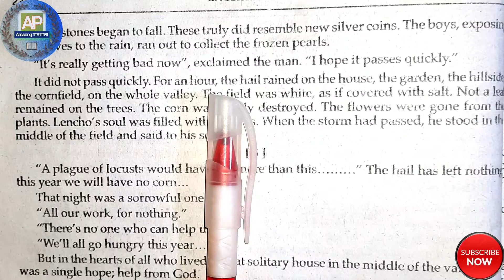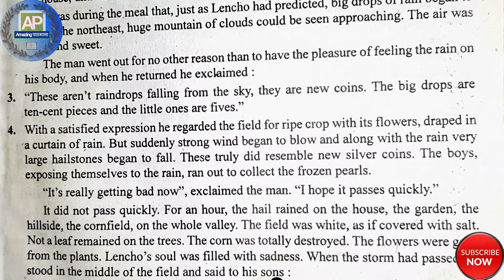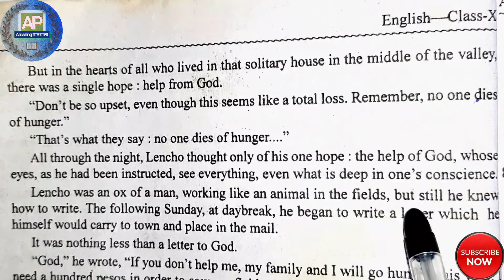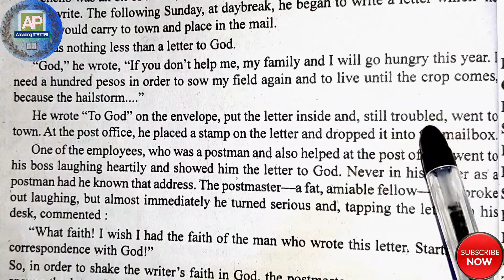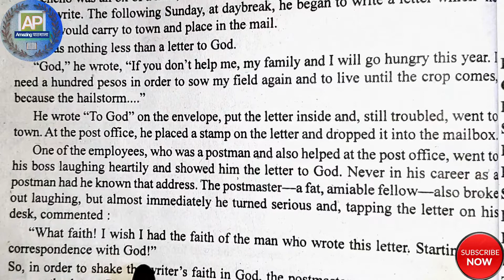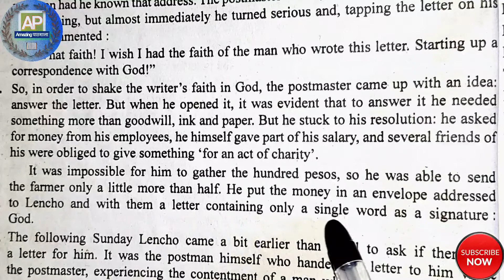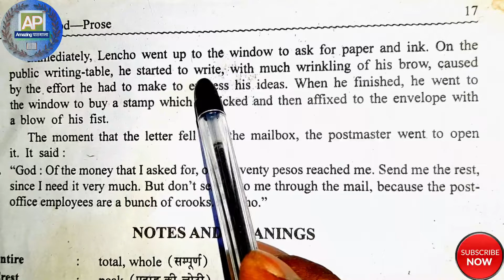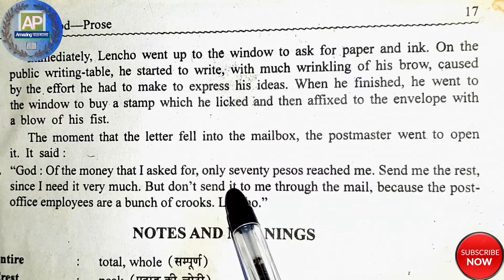A LETTER TO GOD (भगवान को पत्र ) Part -2.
# ए लेटर टू गॉड( भगवान को पत्र)
Hell friends, Mai Dharmendra apne youtube  channal $ AMAZING  पाठशाला $ me aapka bahut - bahut swagat karta hu.

Dosto maine ye channal kuch din pahale hi create kiya hu. Is channal ke madhyam se mai up board ki, english ki text book, Grammar aur anya pratiyogi parikshawo jaise (TET, SUPET TET, CTET BANK, RAILWAY, SSC etc ) ke liye GK. GS. HINDI ENGLISH etc. ke lagatar videos upload karta rahunga.

      दोस्तों यह वीडियो यूपी बोर्ड के अंतर्गत कक्षा 10 के इंग्लिश पाठ्यक्रम के अंतर्गत इसके दूसरे पाठ[  A LETTER TO GOD  ]   ( भगवान को पत्र) का दूसरा और आखिरी पार्ट है|

                    दोस्तों यदि आपने इस पाठ के पहले भाग को नहीं देखा है तो मेरे चैनल के प्लेलिस्ट में जाकर वीडियो को देख सकते हैं | इस वीडियो में मैंने इस पाठ के एक-एक शब्द का हिंदी में अर्थ बता कर अच्छी तरह से समझाने का प्रयास किया है ताकि आपको इस बात को समझने में किसी प्रकार की कोई समस्या ना हो|

            दोस्तों इस वीडियो  को बनाने का हमारा मुख्य उद्देश्य यह है कि आपके आगामी बोर्ड परीक्षा में महत्वपूर्ण साबित हो तथा आपको ज्यादा ज्यादा नंबर लाने में सहायक सिद्ध हो सके|

          दोस्तों यह वीडियो मैंने स्पेशली उन समस्त छात्र छात्राओं के लिए बनाया है जो आर्थिक रूप से या अन्य कारण से कोचिंग या विद्यालय नहीं जा पा रहे हैं वे लोग इस वीडियो को देखकर घर पर ही अच्छी तरह से अपनी आगामी परीक्षाओं की तैयारी कर सकते हैं|

                 उम्मीद ही नहीं पूरा विश्वास दोस्तों यह वीडियो आपको बेहद पसंद आएगी और आप लोग अपना प्यार अपना प्यार और सपोर्ट में करते रहेंगे ताकि मैं ऐसे ही आप लोगों के लिए महत्वपूर्ण वीडियो बनाता रहूं|

 Video Passand aaye to Like kijeye subscribe kijeye Aur ager aap ka koi feedback hai ya koi question hai to aap hame comments kar sakte hai ,aur dosto ko jarur share kijeye 🙏🙏🙏

10th English prose
अमेजिंग पाठशाला